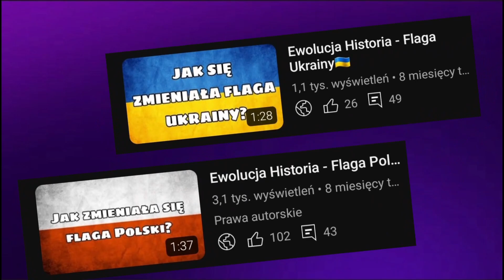Ewolucja loga P&G (1845-2023)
🔴Opis🔴
Cześć! Witajcie w serii ewolucja na moim kanale! Dziś wam pokaże jak się zmieniało logo P&G na przestrzeni lat. Jeśli masz pomysł na kolejny odcinek z tej serii to napisz w komentarzu! Zapraszam do oglądania!